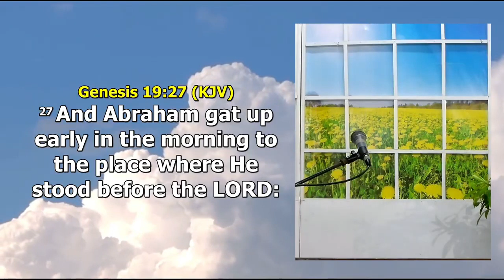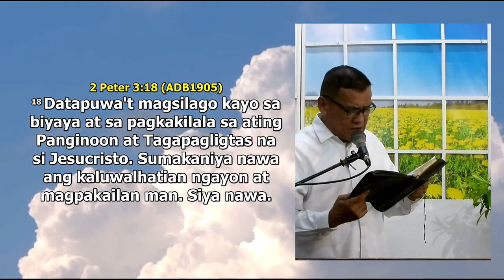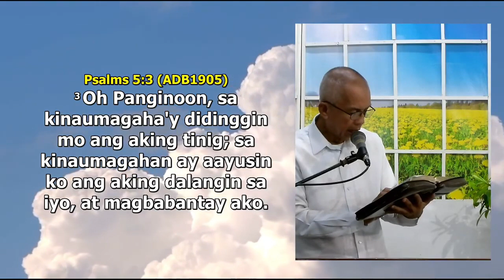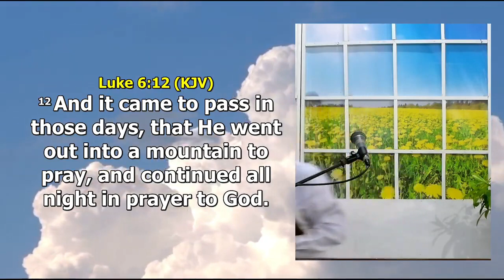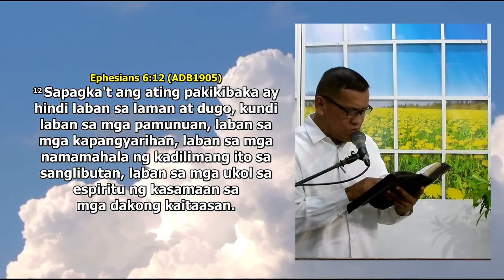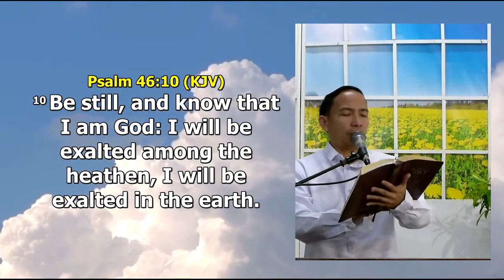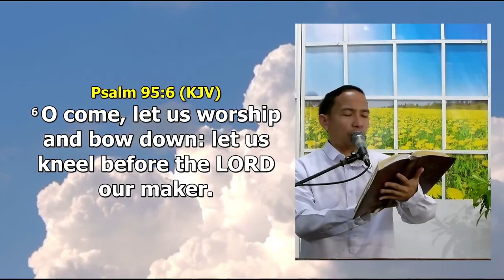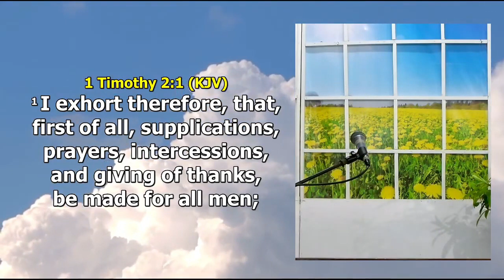JMCIM Preaching: "Quiet Time" By Beloved Ordained Preacher Eboy Merle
Topic: Quiet Time
Verses: Genesis 19:27; 2 Peter 3:18; Psalms 5:3; Luke 6:12; Ephesians 6:12; Psalms 46:10; Psalms 51:17; Psalms 95:6; Psalms 32:5; 1 Timothy 2:1
Preacher: Eboy Merle